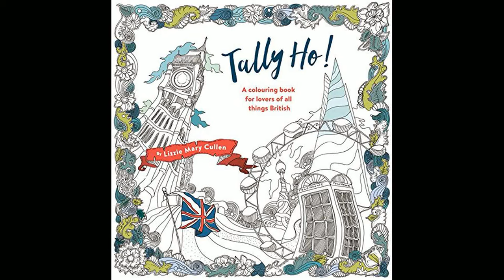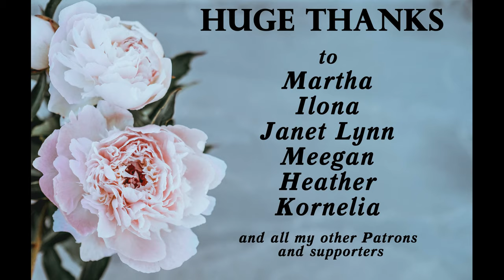Coloring book 'Tally Ho!' TEAPOT. Part 1 / Derwent Inktense pencils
Coloring 'Tally Ho!' by Lizzy Cullen
You can purchase this book on Amazon
Purchase Derwent Inktense pencils on AmazonUSA on JacksonsArt